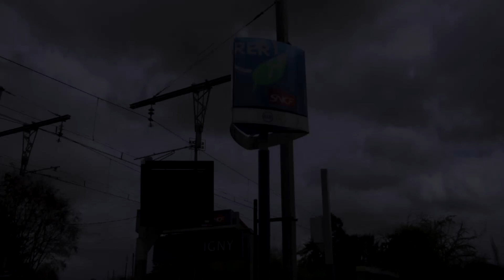Alima Coulibaly Émission Al KawtHar Ramadan 2023